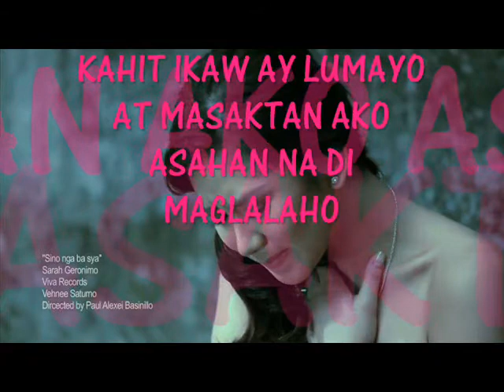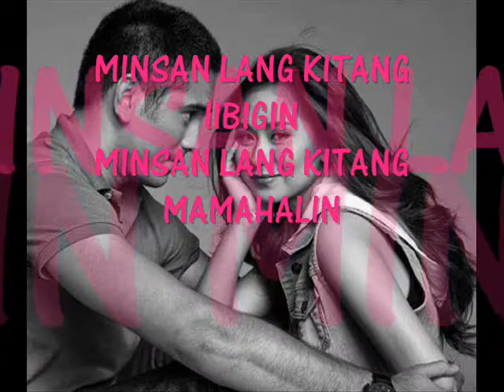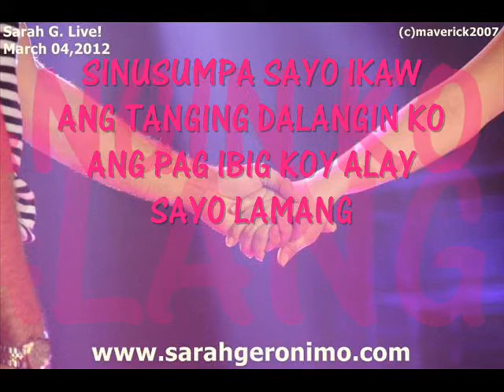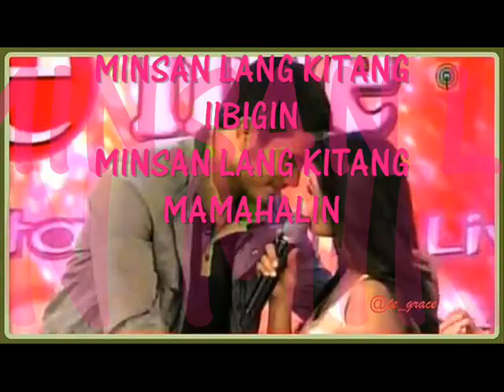sasa & gege minsan lang kita iibigin ^_^.wmv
hehe

credits po kay ms. O   ^_^ tnx po!!!